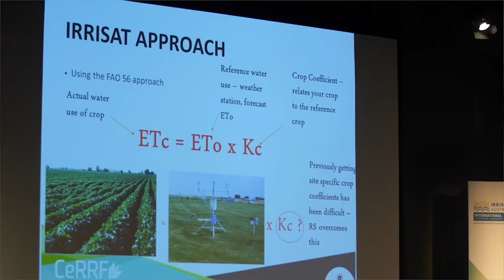Peter Vaughn, CEO - Nursery & Garden Australia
The Irrigation Australia Landscape Irrigation Conference & Exhibition will be held at the Gold Coast Convention and Exhibition Centre from Tuesday 18th to Thursday 20th June 2019. Irrigation Australia extends a warm welcome to our members and those from allied industry associations that have an interest in the efficient use of water in urban irrigation.